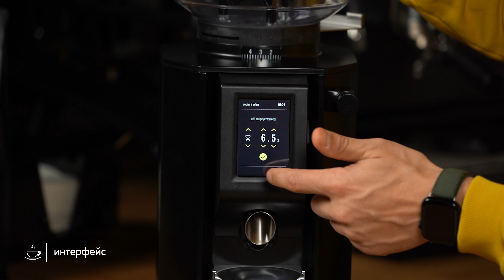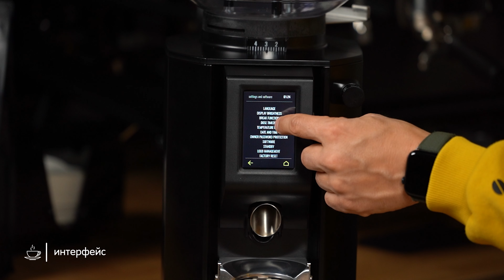Обзор кофемолки Anfim Luna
В этом видео мы делаем обзор кофемолки Anfim Luna от итальянского бренда, основанного в 1932 году.

Эта тихая и компактная кофемолка с удобным интерфейсом зарекомендовала себя как «боевой конь» для многих кофеен. Мы расскажем обо всех нюансах работы с ней, обсудим плюсы и минусы, а также протестируем её в приготовлении напитков.

Узнайте, почему российские кофейни с высокой проходимостью работают с кофемолками Anfim по 6-7 лет!

Таймкоды:
00:00 Для тех, кто открывает кофейню
01:35 Начало обзора
01:48 История Anfim
03:33 Устройство кофемолки
04:45 Интерфейс
08:50 Готовим эспрессо
11:33 Вывод